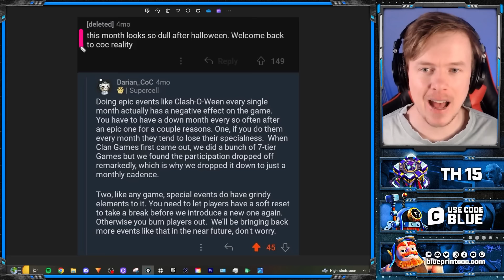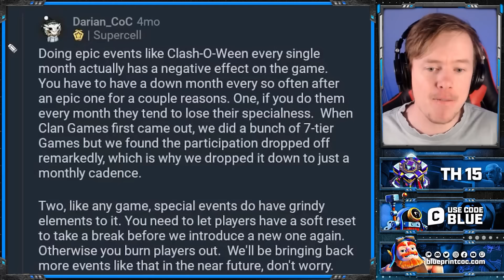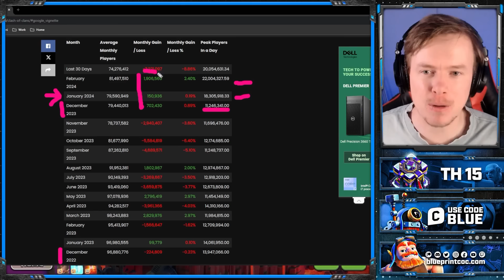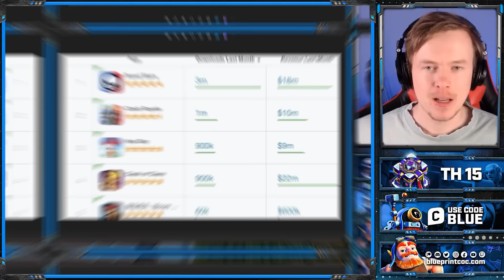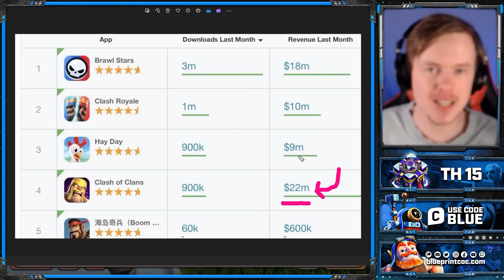What HAPPENED to CLASH of CLANS?! Comparing 2019 vs 2024!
▶️ Clash of Clans has changed a lot over the years, but is it all for the better?
Today Hooked discusses heroes, hero equipment, power creep, events and pay to win in the video.

⏲️ Video Chapters:
00:00 Intro
00:16 TH 12
02:46 TH 13
05:00 TH 14
07:21 Th 15
10:20 Explained the true fact
12:33 TH 16
15:40 Hero Equipments
16:50 Talking about the money COC is making
18:38 Outro

💙 Use Code BLUE in-game. It helps us a lot!

🔹  Use our Bases before anyone else! Turn On the 🔔 notifications to be notified when we post new links.
🥰 We read and try to answer everyone. We appreciate your feedback a lot!

🔵  Our Services!
        46 new bases each month, less than 1$ per base!

🔵  Creators Team!

Blueprint CoC is a mobile gaming channel focused on Clash of Clans. You will see a variety of videos focused on being educational but entertaining! You will find live Legend League hits by the best Pushers in the World, Blueprint Free Base Designs for our community, Base Building Processes by our Builders, Base Analysis of the best Blueprint CoC base Designs. We show the Best Clash of Clans Attack Strategies for every Town Hall, Pro Attacks and Base Layouts for Clan Capital and Builder Hall, and informational Guides on Everything in CoC.

ClashOn and...
💙 Play Different, Play Blue!